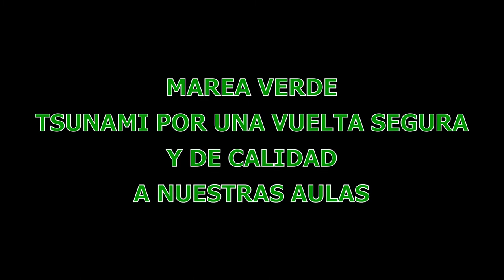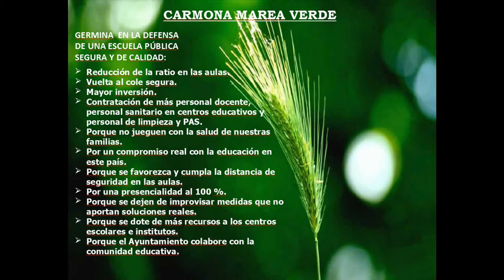Marea verde en Carmona